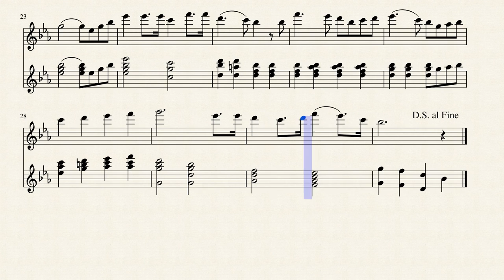Micmac Flag Song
This is made for five flutes (The top line is the lead flute)